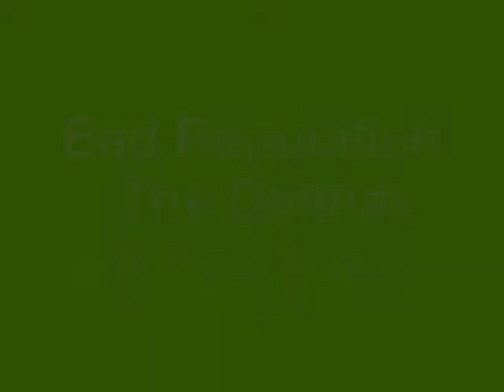Bad Reputation - The Donnas with Prado & Sousa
2 idiots singing, whatever